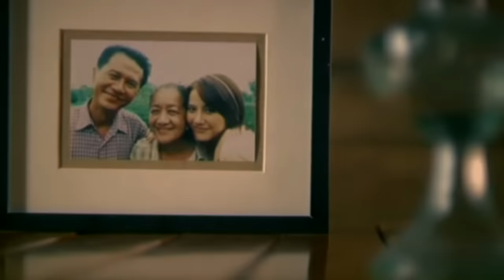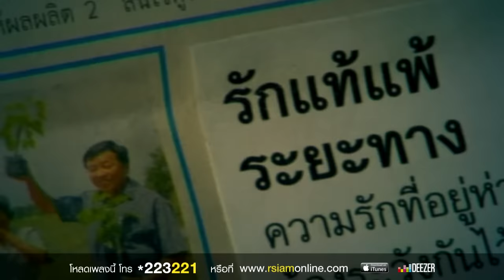เทพีบ้านไพร : กุ้ง สุธิราช อาร์สยาม [Official MV]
สมาชิก Deezer ฟังเพลงก่อนใคร